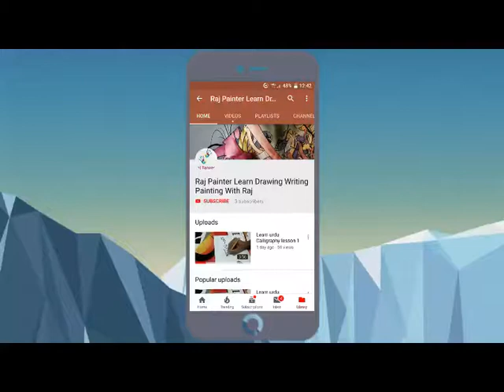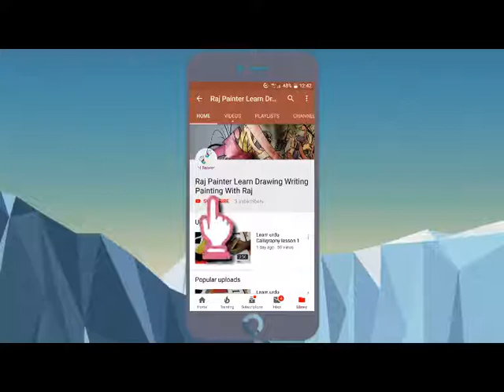How to draw a man -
how to draw a man from the word 25 for kids -  Learn How to Draw Oggy And the Cockroaches Step by Step How to draw a MAN using the same word man in to cartoon for kids · How to Draw a Man and Woman

9 TRICKY RIDDLES THAT WILL BLOW YOUR MIND Try these riddles and brain teasers with answers that boost your brain powers
 how to draw oggy step by stepThe Fun Bro's

How to draw Oggy and the cockroaches cartoon | Step by step drawing\rYey
How to Make man Cartoon from Word man | DIY Drawing Fun In this Video I will show you How to Draw Cartoon mans from the Word man Easy Step by Step

 How to draw oggy after writing word OGGY